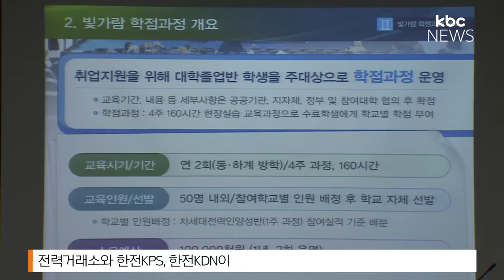빛가람 학점과정 첫 시행..."다른 기관으로도 확대돼야"